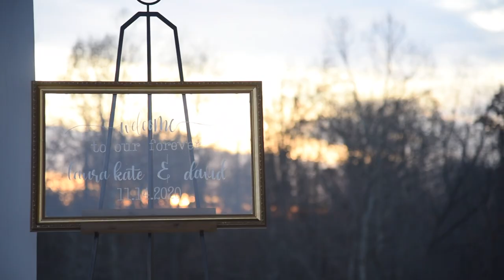David and Laura Kate 2020